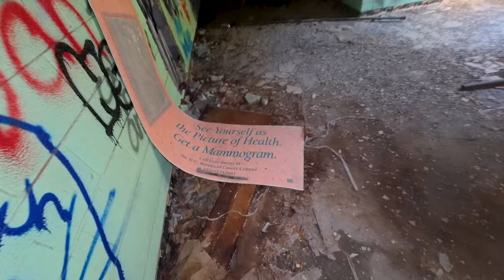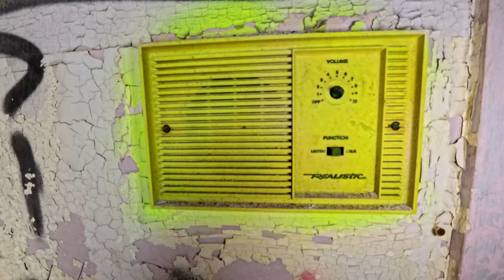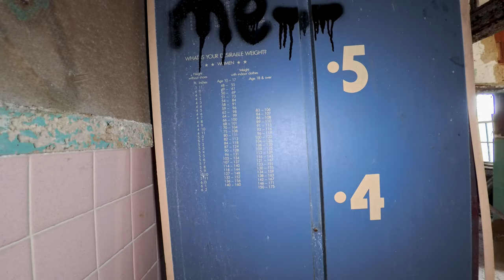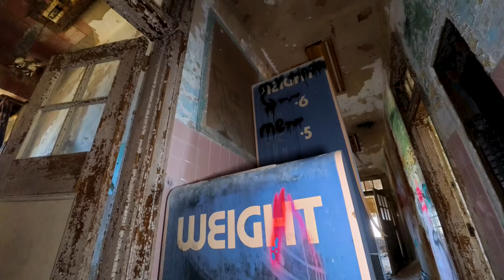Exploring Forest Haven Asylum: Found Abandoned Medical Equipment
Today we're exploring Forest Haven Asylum, a progressive institution that opened in 1925 and served the mentally disabled until it's closure in 1991. The complex was heavily underfunded, and staff often took out their frustrations on the patients- subjecting them to medical experiments and abuse which costs hundreds of patients their lives. Not only are we uncovering the chilling history of Forest haven Asylum, but we found human remains which have been uncovered by erosion and time. Let's explore!